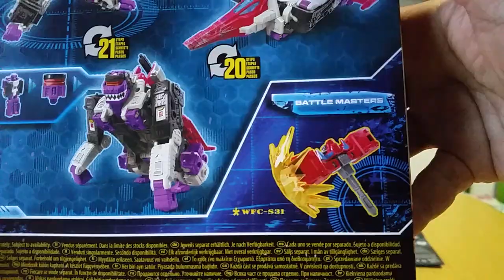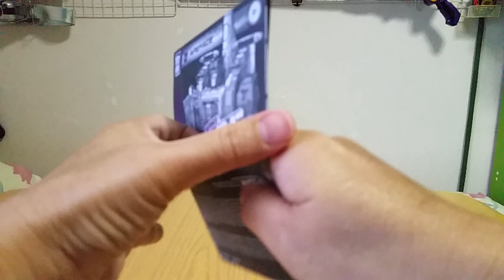Transformers Siege Triple Changer Voyager Class Apeface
Gotten this locally for SGD45... Had wanted to get this figure since I saw the news this figure is going to be released, as I had never own any of the Decepticons Triple Changer Headmaster. Despite seeing many reviewers not liking the white plastic, I don't feel it is that bad. In fact, its flexibility will probably help to prevent the small pegs to break off easily. A few points I thought of sharing:
(1) I trimmed the port-hole for the shield in jet mode using a DIA 4.5mm twist drill bit. It is still hard to pull out the shield but considerably easier than when it is before trimming.
(2) There is a "C" shaped clip-like thing on the gorilla neck that probably needs to be plug in first to make it easier to then snap other parts into place, in gorilla mode.
(3) I prefer to put the nosecone down compared to the official transformation, so that the whole silhouette/profile of the robot mode will be cleaner. The (thickness of the) backpack does not change regardless of which configuration. But that's my personal preference.
Overall, a very good TF. Will probably try to remove the silver paint splatter especially on the black legs... hmmm... maybe not... not sure... for my Transformers related stuff blog.